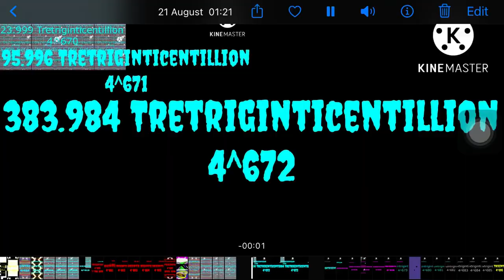what’s this option of this 383 tretriginticentillion?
what my option?